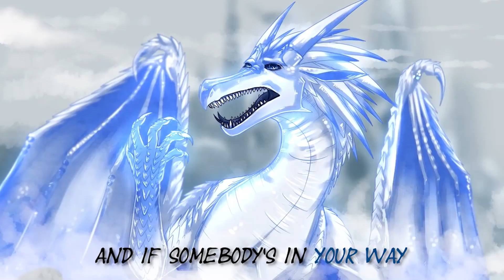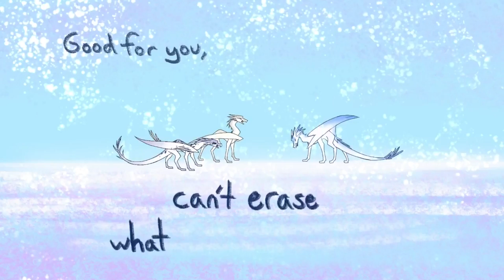Good For You - Wings of Fire COMPLETE Runaway MAP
This MAP revolves around the events of Winglets: Runaway, centering around Prince Arctic, Princess Snowfox, and Snowflake, before the events of Legends: Darkstalker.

Thumbnail: Liliuma
Intro: Delmare the Hybrid
Part 1: Glory DaRainWing
Part 2: SharkCatz
Part 3: Scirocco
Part 4: Nexus Universe
Part 5: GlowingLoudly
Part 6: Cougar Coast
Part 7: KareKare Dragon
Part 8: Ebony the Wingless MudWing + Shard the Hybrid
Part 9: Toenailish
Part 10: CaliCreature
Part 11: Biohazardia
Part 12: Haasio
Part 13: Raven Seven
Part 14: DROBOT 80
Part 15: Verasaii
Part 16: Frozen Gem
Part 17: Pelago
Part 18: Iceclaw 8690
Part 19: Silent Serenity
Part 20: Garnet the Skywing
Outro: Liliuma
End Screen: XxWindpawxX

Song: Good For You from Dear Evan Hansen
Characters: Arctic, Snowfox, Snowflake, Diamond, and Foeslayer
Wings of Fire: Tui T. Sutherland